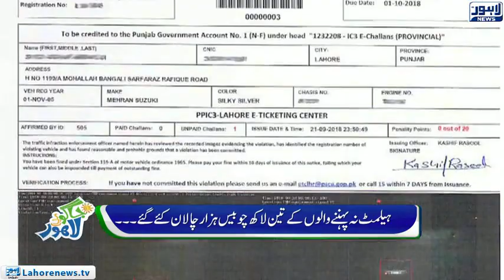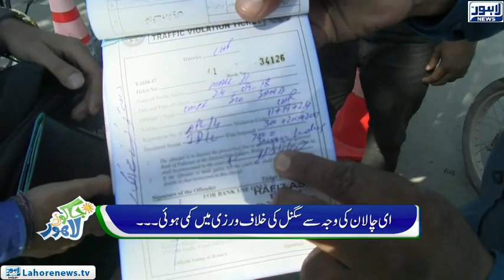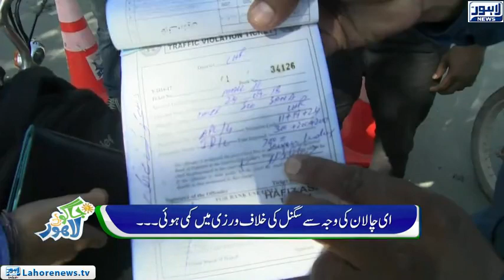Jaago Lahore - Episode 569 - 29 Nov 2018 - Part 02